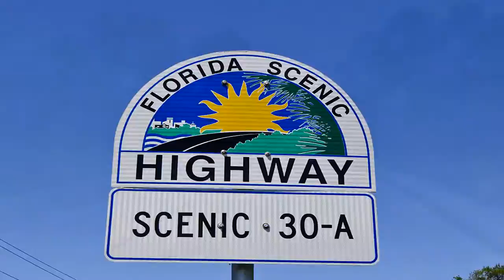Beckoning Breeze - 30 Cinnamon Fern Lane - Seagrove Beach, Florida